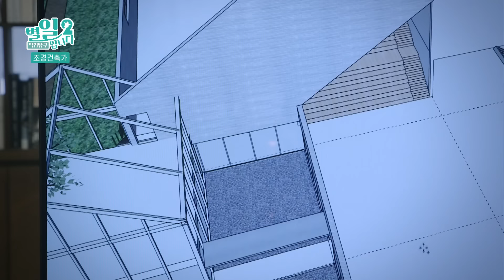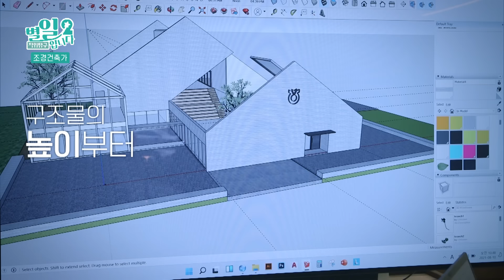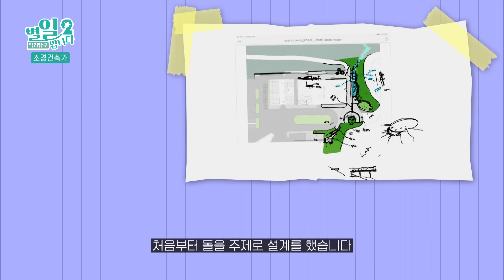"모두 숲이 될 거예요" 시간이 지날수록 고수가 되는 직업 '조경건축가'가 말하는 이 직업의 매력ㅣ기후위기 시대의 미래ㅣ도시 공학, 조경 전공ㅣ#EBS직업탐구